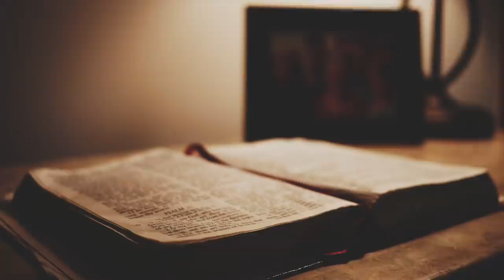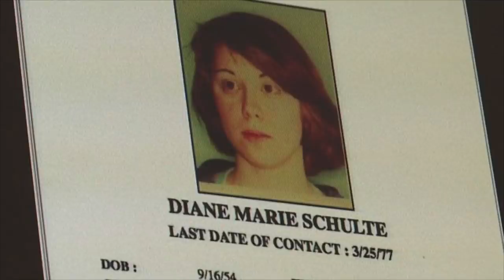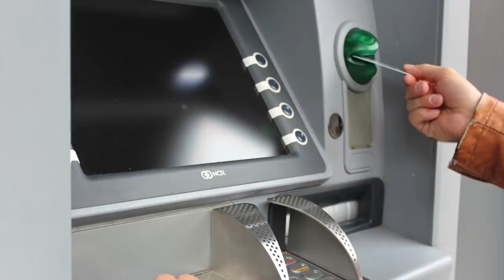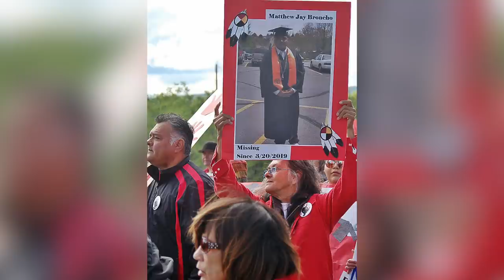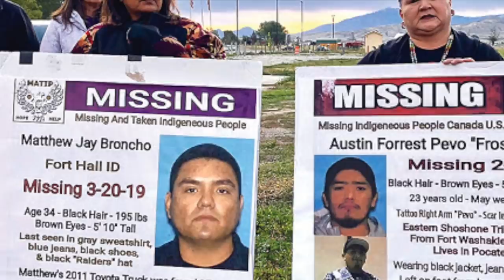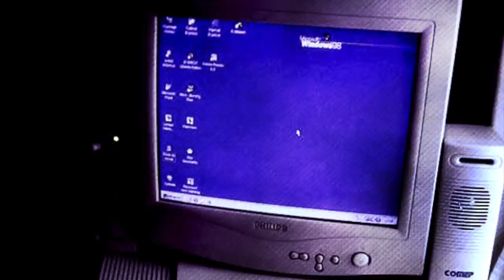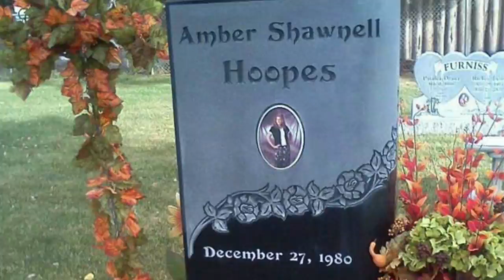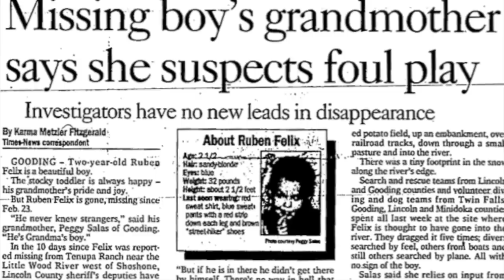5 Idaho Cold Cases Still UNSOLVED in 2023 | True Crime | Southern Girl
5 Mysterious Cold Cases in Idaho
#5 - Diane Shulte (00:10)
#4 - Matthew Jay Broncho (03:49)
#3 - Amber Hoopes (07:19)
#2 - Ruben Felix (10:12)
#1 - Kristopher Charles Loesch (12:27)

00:00 Intro
00:10 Diane Shulte
03:49 Matthew Jay Broncho
07:19 Amber Hoopes
10:12 Ruben Felix
12:27 Kristopher Charles Loesch